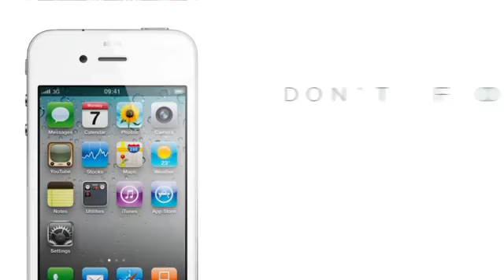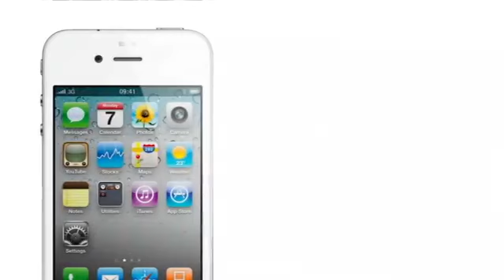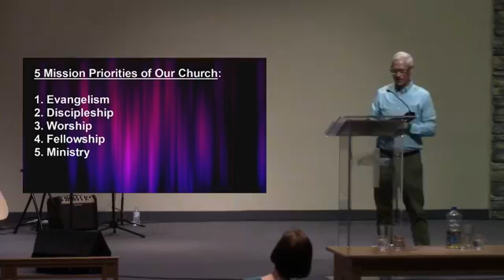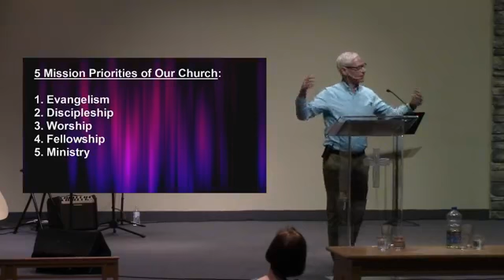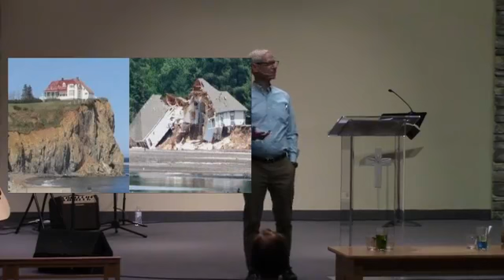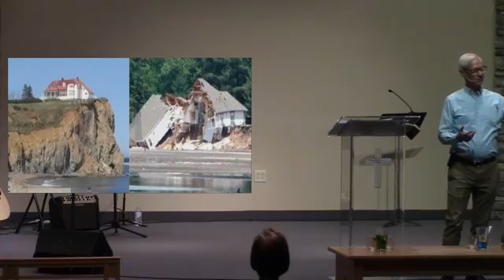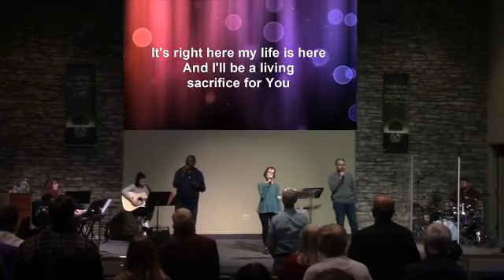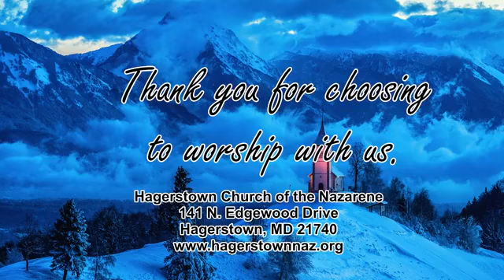2/6/2022 Building Our Broken Walls Part 3